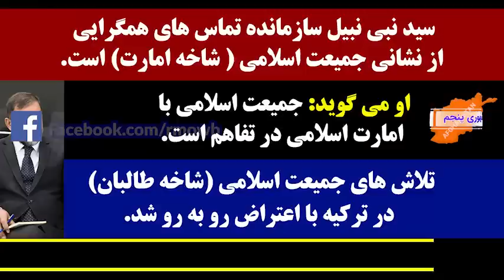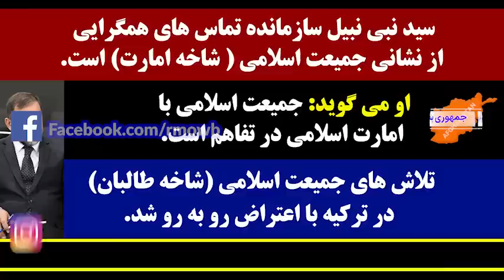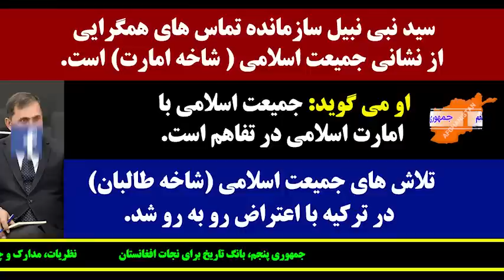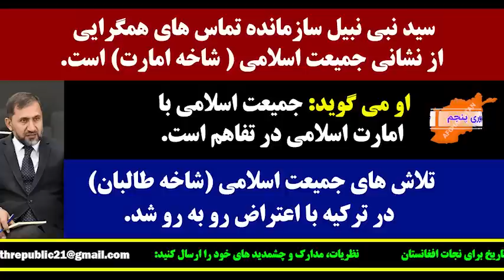جمهوری پنجم | رزاق مامون | برنامه 1030 | سید نبی نبیل: جمیعت اسلامی با امارت اسلامی در تفاهم است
سید نبی نبیل سازمانده تماس های همگرایی از نشانی جمیعت اسلامی (شاخه امارت) است.
او می گوید: جمیعت اسلامی با امارت اسلامی در تفاهم است.
تلاش های جمیعت اسلامی (شاخه طالبان) در ترکیه با اعتراض رو به رو شد.